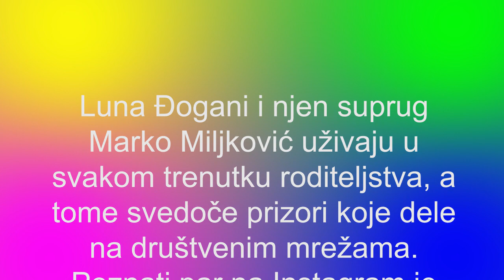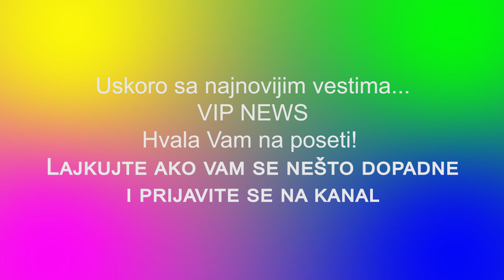LUNA DJOGANI - EMOTIVNI TRENUCI, PORODICA NA OKUPU Luna snimila ćerkicu, Marko ih grli